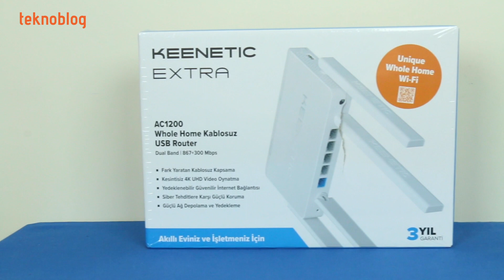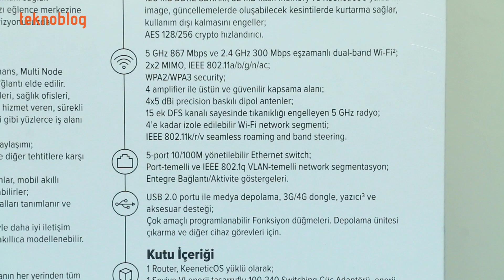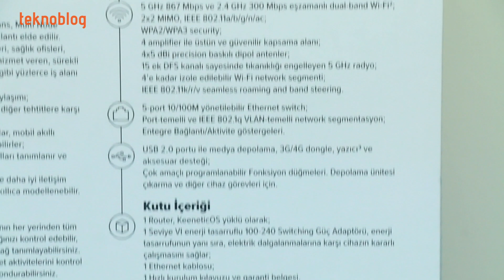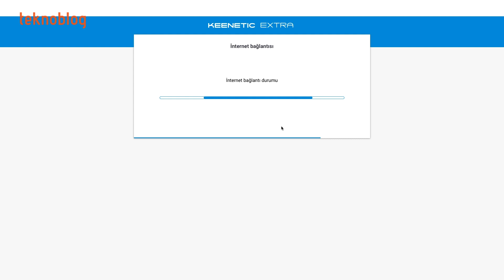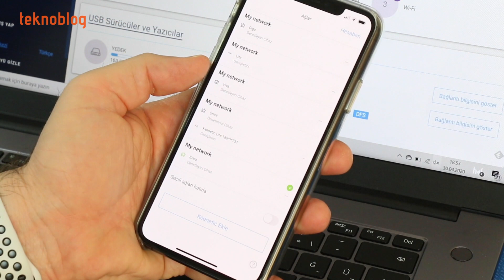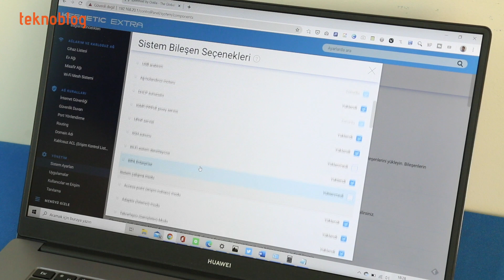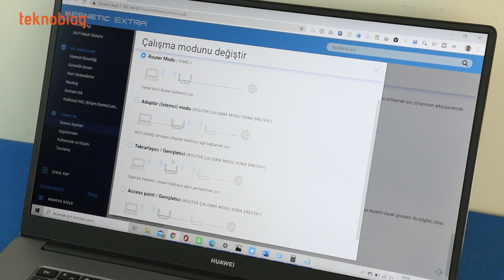Keenetic Extra İncelemesi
Keenetic Extra inceleme videosunda Keenetic'in uygun fiyatlı ve geniş yelpazeye yayılmış özelliklere sahip router cihazıyla ilgili detayları veriyoruz.